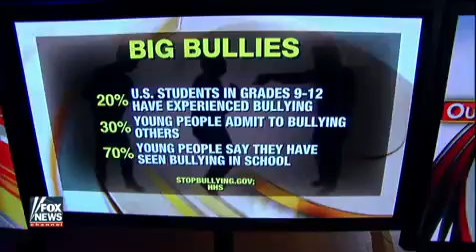12-09-15 Kat Timpf on Outnumbered - Cyberbullying of Girls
Katherine Timpf is at her best while she co-hosts this episode of ‘Outnumbered.’